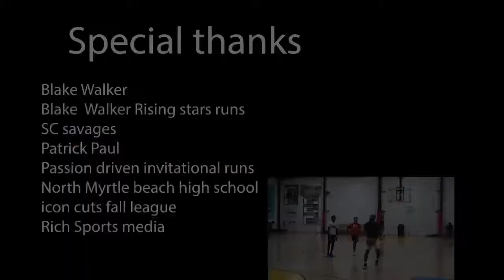OFFICIAL 2020 DreamChasersmedia HOOPMIXTAPE! Vol.1!Featuring BEST plays from someSC Hidden TALENT !